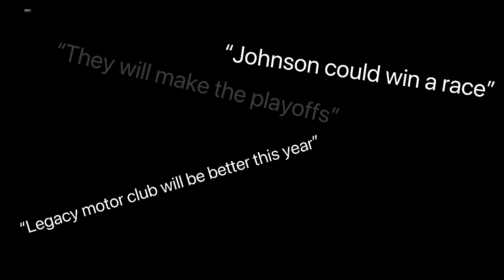The Legacy Motor Club 2023 clown show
Poor JIMMAY